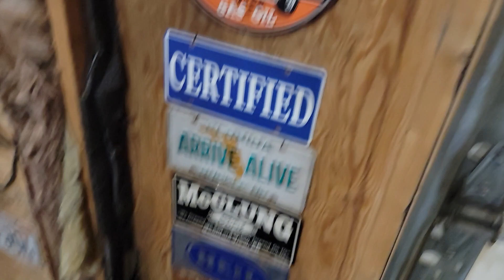SHOP Update and... MOMMA Kitty Showed Back Up! Possibly some other rambling 😂!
SHOP Update, somebody showed back up and a few other things.